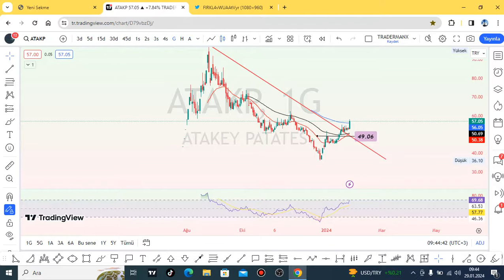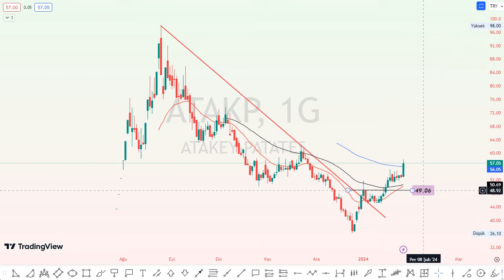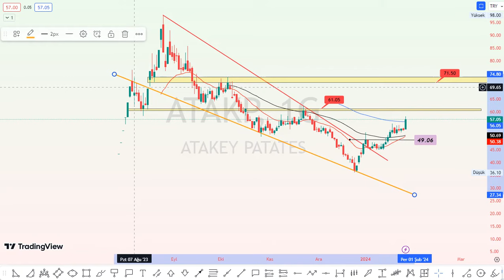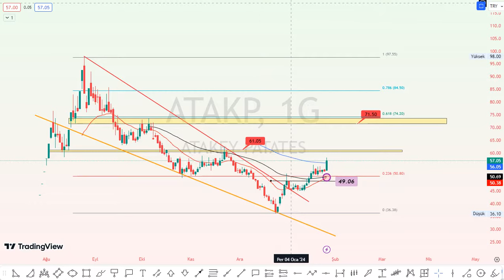ATAKEY PATATES atakp HİSSE SON DURUM DEĞERLENDİRMESİ